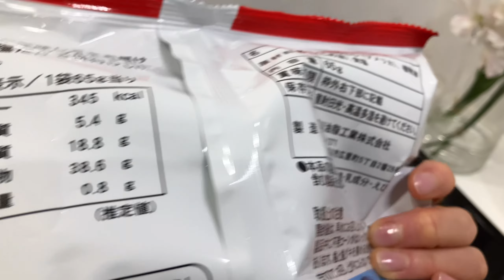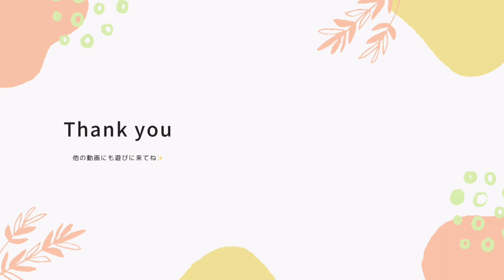購入品紹介 | アラフォー独身女 | 料理は苦手でも自炊する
なんの変哲もない独身女がスーパーでいつも通りの買い物をしてきました。とくに勉強になることはひとつもないと思います😇

毛玉取りはこちらです！